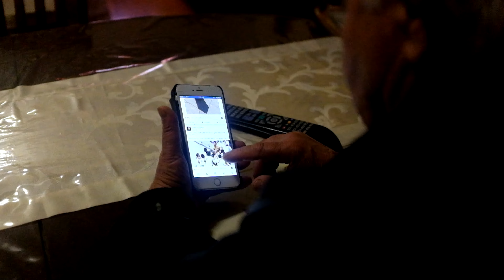Jai's A Raging FIFA Addict